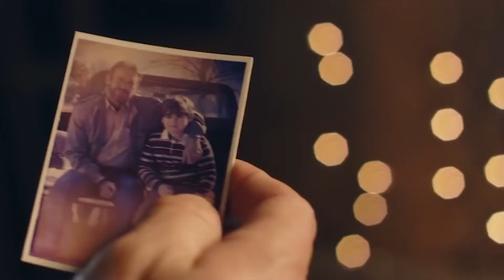Pulse FM's Downtown Summer Series Recap: TobyMac